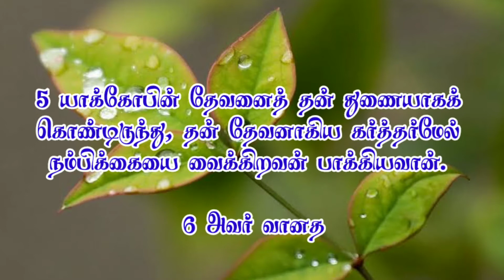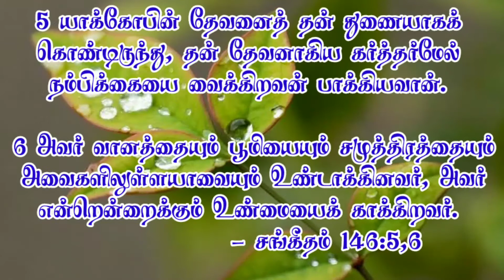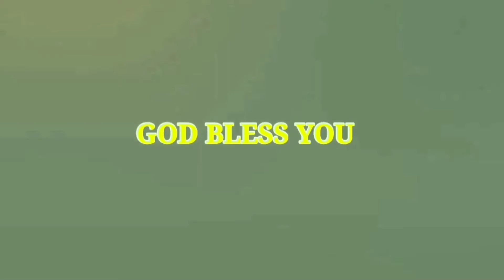26/12/2020 சிந்தனை துளிகள்